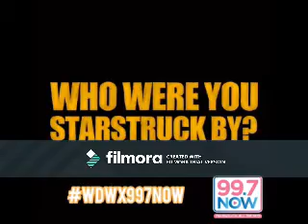Red Flag (Corbyn Besson Video)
A Video I made for Corbyn Besson using the song Red Flag by Beverley Knight. Thanks to the sites i got the pics and videos from.